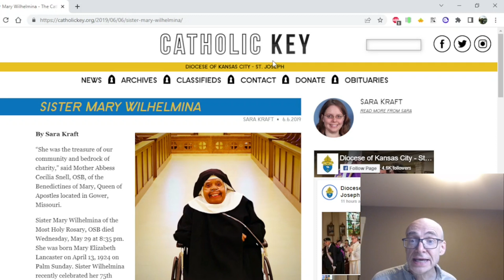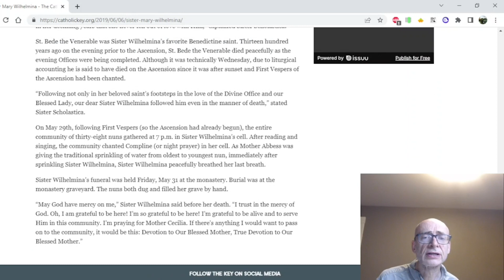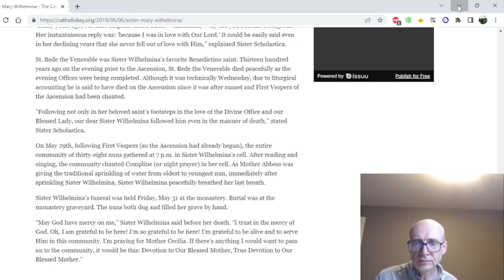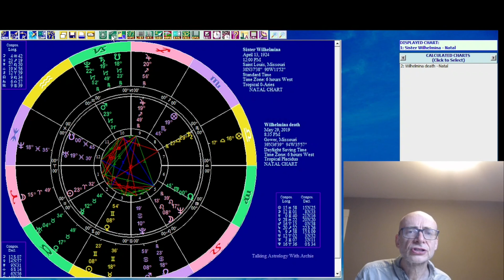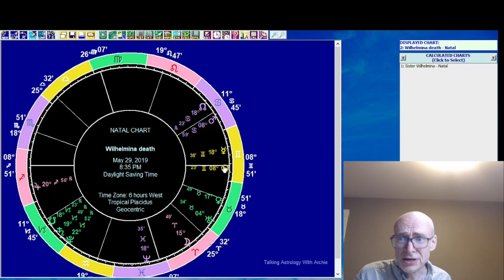The horoscope of Sister Wilhelmina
We look at the horoscope of Siste Wilhelmina, whose body has supposedly been perfectly preserved, after four years in the grave.